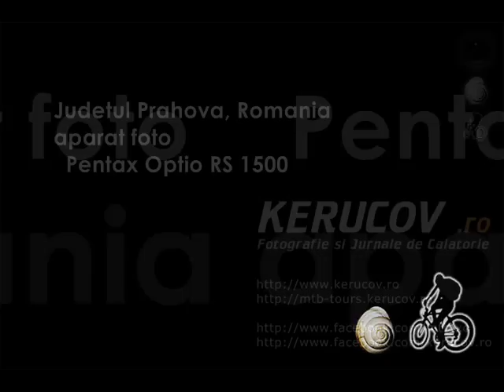KERUCOV .ro: Traseu MTB Campina - Boldesti-Scaeni - Seciu - Ploiesti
Traseu cu bicicleta MTB XC Campina - Boldesti-Scaeni - Seciu - Ploiesti / MTB Ride Campina - Boldesti-Scaeni - Seciu - Ploiesti